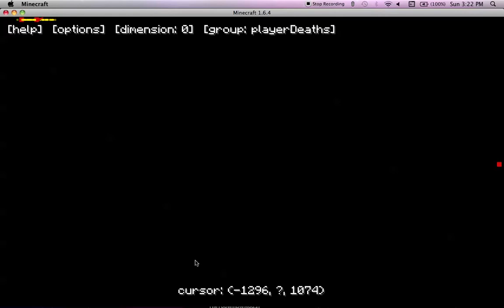Pixelmon Server Style Episode 4.5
A Short Funny Video :D